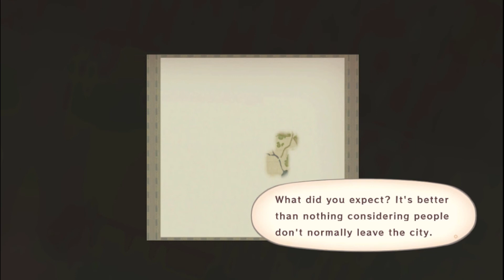Tales of Vesperia DE episode 2 | Zagi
A mysterious assailant appears. He just has the wrong person.